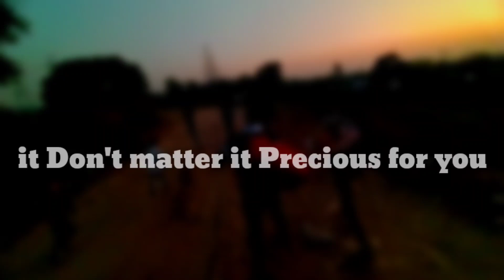MY BIRTHDAY CELEBRATION | PAISO SE NHI DIL SE AMEER HU MAI | THIS BIRTHDAY WITH POORS | SIDD VLOGER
HEY GUYS ,
ITZ ME SIDDHARTH SINGH RAJPUT [ SIDD VLOGER ] OWNER OF THIS CHANNEL |
I KNOW THAT KUCH LOG KAHENGE KI BHAI AGAR APKO DONATION YA CELEBRATION KRNA HI THA TOH APNE RECORDING KYU KRI
SO UNKE LIYE ABHI EK REPLY DEDU HAMARA MOTIVE SHOW OFF KRNE KA NHI H
HAM BUS APNE CONTRY AREA , COMMUNITY ETC  ME YE MSG DENA CHAHTE H KI JO KHANA KAPADE ETC ETC AAP PARTYS ,MARRRIEGS , CELEBRATION ETC ME WASTE KRTE HO UNKI KAPDO ,KHANO AUR PAISO KI VALUE DEKHO HOW MUCH THIS IS PRECIOUS FOR OTHER POOR PEOPLES
SO ON MY THIS BIRTHDAY I THINK THAT KI MUJHE IS BAAR APNA BIRTHDAY KUCH AISE LOGO KE SATH MANANA CHAHIYE JINKO REALITY ME ISKI NEED HAI
THEN I CONTACTED WITH A   [ NGO ]  JINKE FOUNDER HAI  [SHIVAM SHARMA ]
JINKI HELP SE MAI AUR MERI TEAM KE KUCH MEMBER
1: NITIN RAJPUT
2: AKASH TYAGI
 INKE SATH HAMNE
YAMUNA RIVER KE PASS REH RHE KUCH GARIB LOGO KO KHANA AUR KUCH KAPDE DEKAR INKI HELP KRI

AUR YHI MERE BIRTHDAY KI CELEBRATION THI
AND REALITY WE FEEL TOO MUCH HAPPY AFTER SPREEDING THIS LOVE WITH THEM

INSTAGRAM HANDLE
INTRESTED PEOPLE CAN JOIN THIS [ NGO ]
HANDS OF FAITH FOUNDATION :

THANK YOUH TEAM SIDD VLOGER .
IGNORE HASTAGS